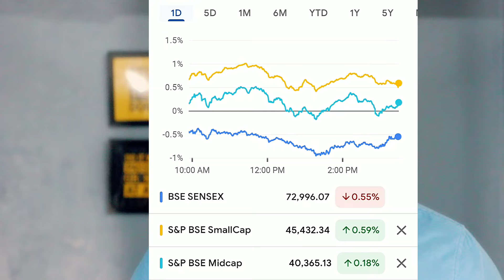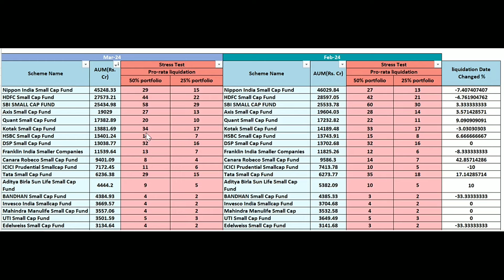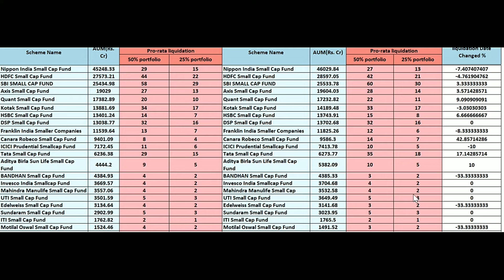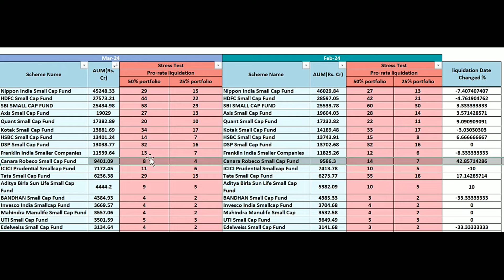Small caps may reduce returns | Market falls again, small caps survive | Lowest risk small-cap fund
***Gold Plan***
499.00 to 799.00 RS
(Yearly Plan)

***Diamond Plan***
1599.00 Rs  (Yearly Plan)

××××××× Premium Plan ×××××××
4999 Rs (Yearly plan)

*Portfolio Design
*Portfolio review
*Retirement Planning
* Goal planning

1)top mutual funds 2022 for sip
2)top mutual funds 2024
3)top mutual fund
4)top mutual funds to invest in 2024
5)top mutual funds 2024 for sip
6)best mutual fund
7)best mutual fund for sip
8)best mutual fund 2024
9)best mutual fund portfolio 2024
10)best mutual funds for sip in 2024
11)best mutual fund malayalam
12)best funds to invest in 2024
13)best funds for lumpsum
14)best funds for nps
15)Sbi mutual fund lumpsum
16)mutual fund lumpsum calculator
17)Best mutual fund lumpsum
18)lump sum investment calculator
19)Hdfc mutual fund lumpsum
20)sip calculator
21)sip lumpsum calculator
22)mutual fund calculator
23)Nippon India small cap
24)HDFC SMALL CAP
25)BEST SMALL CAP FUND
26)LUMPSUM
27)SIP